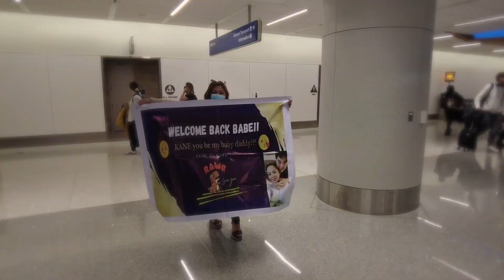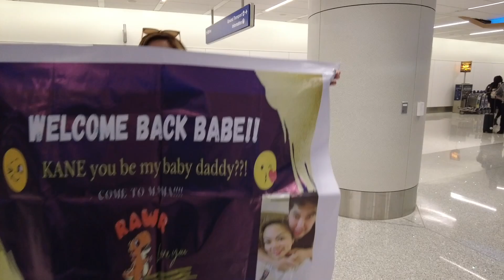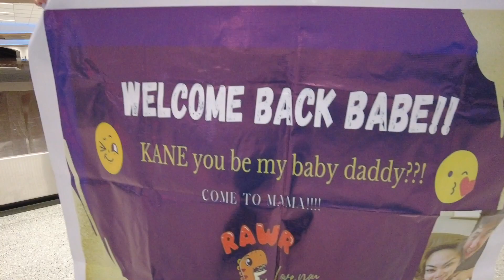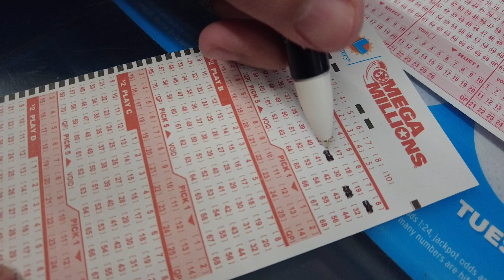SHE ASKED ME TO BE HER BABY DADDY | FILIPINO LONG DISTANCE RELATIONSHIP VLOG | KANE ATIENZA